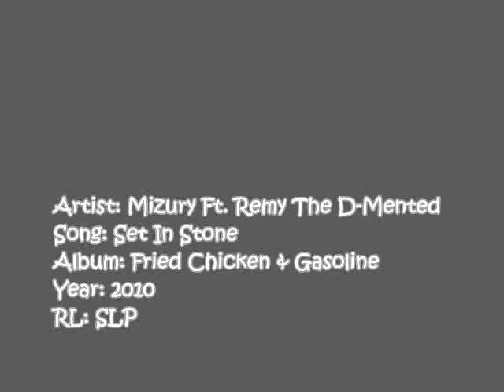Mizury- Ft. Remy The D-Mented- Set In Stone.wmv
The OFFICIAL Video For "Set In Stone"! Got My Hype Man, Remy, Throwin Down The 2nd Verse! Shit Goes HARD!